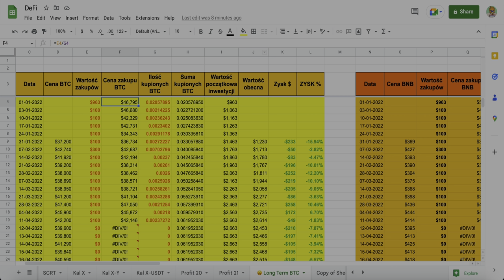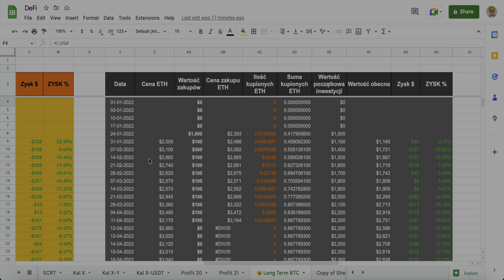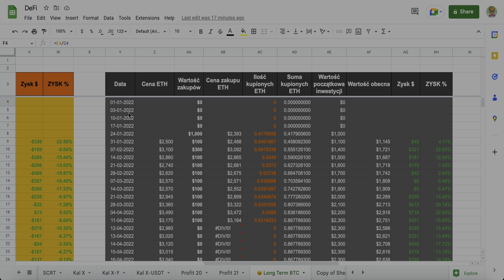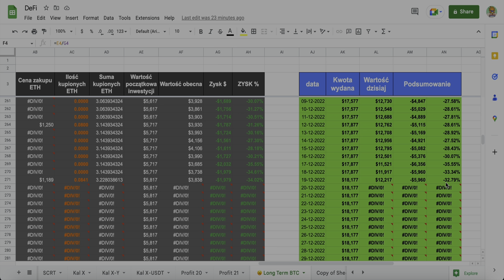ILE STRACIŁEM na kryptowalutach w 2022 roku. BESSA i załamanie ceny BITCOINA. CO DALEJ Z RYNKIEM?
❗️ Nie zalecam kupowania, sprzedawania lub przechowywania jakiejkolwiek kryptowaluty. Przeprowadź własną analizę due diligence i skonsultuj się z doradcą finansowym przed podjęciem jakichkolwiek decyzji inwestycyjnych.

Informacje zawarte w tym filmie, mają wyłącznie charakter informacyjno-edukacyjny. Nie stanowią „rekomendacji” w rozumieniu przepisów zawartych w Rozporządzeniu Ministra Finansów z dnia 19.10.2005r. w sprawie informacji stanowiących rekomendacje dotyczące instrumentów finansowych lub ich emitentów (Dz. U. z 2005r. Nr 206, poz. 1715) i nie powinny być traktowane jako oferty lub zaproszenia do złożenia oferty kupna, lub sprzedaży jakichkolwiek produktów do których można się tutaj odwołać.

Inwestowanie pieniędzy (w jakiejkolwiek formie) oraz prowadzenie jakiegokolwiek biznesu, wiąże się z UTRATĄ CAŁOŚCI (100%) PIENIĘDZY jakich posiadasz. Jeśli masz zamiar zarejestrować się w jakimkolwiek serwisie zewnętrznym np. to przed założeniem konta (przed rejestracją) zapoznaj się z regulaminami i zasadami działania tego konkretnego serwisu! Tylko Ty ponosisz odpowiedzialność za rejestrację i korzystanie z danego serwisu. Jeśli nie rozumiesz regulaminu lub zasad działania danego portalu, to nie rejestruj się w nim.

Wszelkie informacje zawarte w tym filmie są udostępnione wyłącznie w celach informacyjnych i nie powinny być traktowane jako oferty lub zaproszenia do złożenia oferty kupna, lub sprzedaży jakichkolwiek inwestycji, lub powiązanych usług, do których można się tutaj odwołać.

Aby bezpiecznie nabyć doświadczenie w kupowaniu, przesyłaniu, stakingu czy farmingu kryptowalut zaleca się przeprowadzenie wszelkich pierwszych operacji na małych testowych kwotach – nie większych niż równowartość $50.